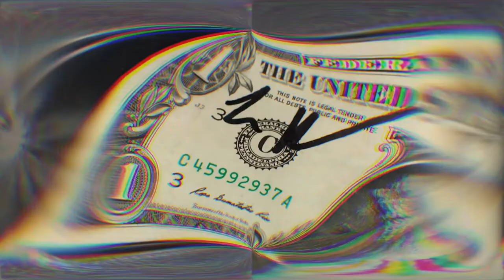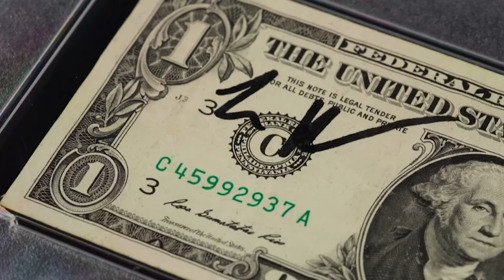What Did Elon Musks Ex-Girlfriend Jennifer Gwynne AUCTION OFF Of His For Thousands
What Did Elon Musks Ex-Girlfriend Jennifer Gwynne AUCTION OFF Of His For Thousands. We post interesting untold stories about movies, actors, and a whole lot more!

top 10 movies worth watching

The Rudest Celebrities in Hollywood, According to Other Stars

20 SUPRISINGLY Good Movies on Netflix Right Now

Top 10 Celebrities Who Ruined Their Careers in 2022 so far